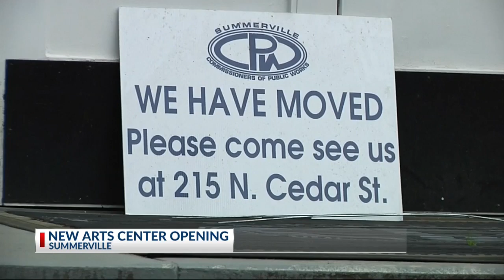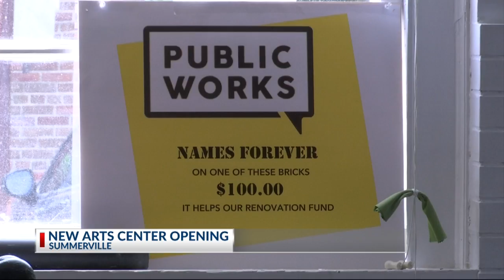Public Works Arts Center